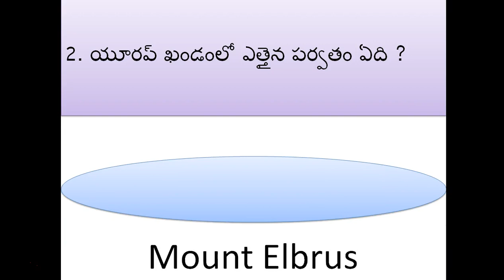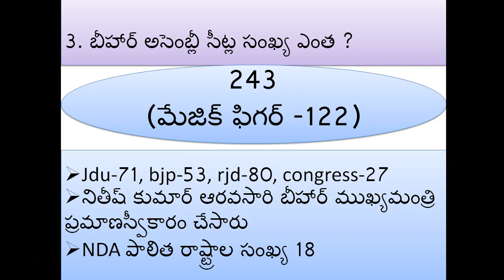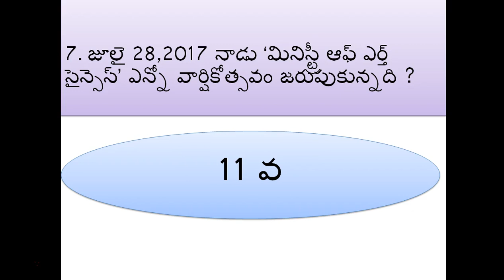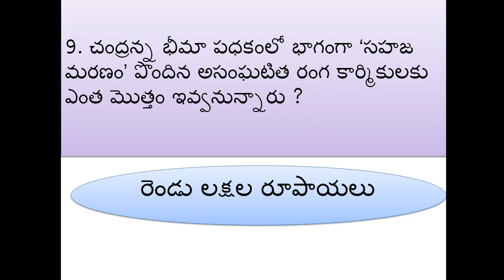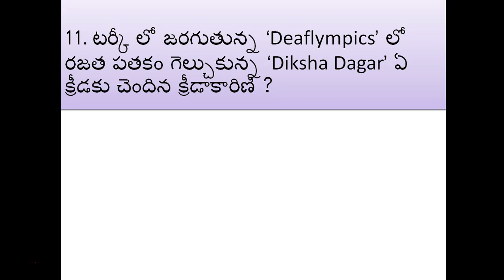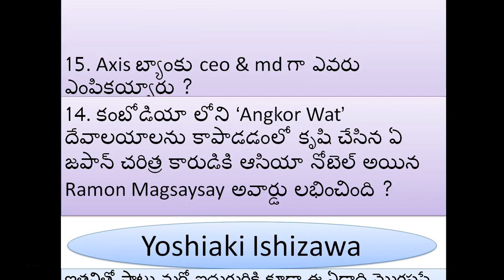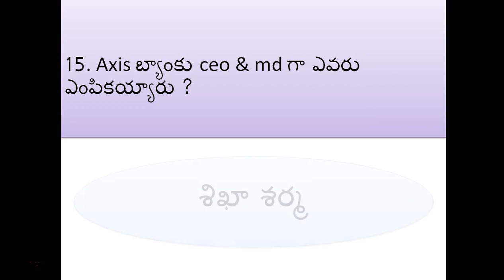DAILY CURRENT AFFAIRS 28th JULY 2017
12. 2013 నుండి ప్రపంచ కుబేరుల జాభితాలో ప్రధమ స్థానంలో ఉన్న ‘బిల్ గేట్స్’ను పక్కకు నెట్టి ఆ జాభితాలో మొదటి స్థానం కైవసం చేసుకున్న వ్యక్తి ఎవరు?
5. దేశవ్యాప్తంగా తిరుగుతూ మాజీ రాష్ట్రపతి అబ్దుల్ కలాం జీవిత విశేషాలను తెలియ చేయడానికి ఏర్పాటు చేసిన బస్సు ఏది ?